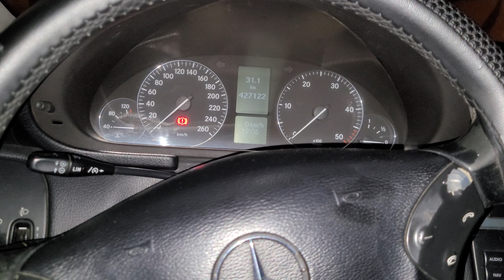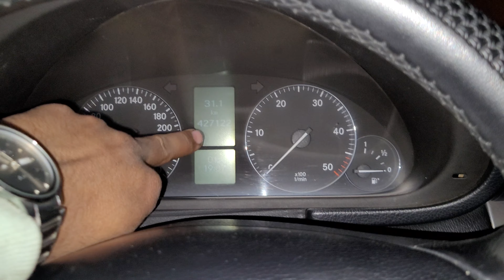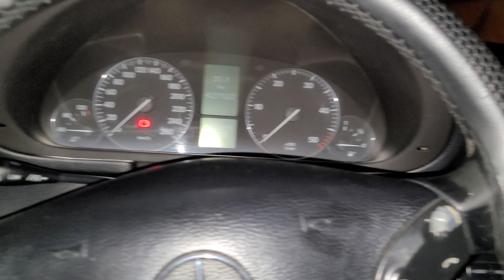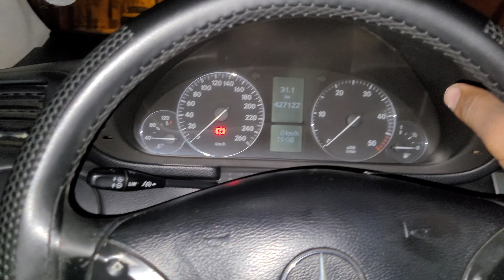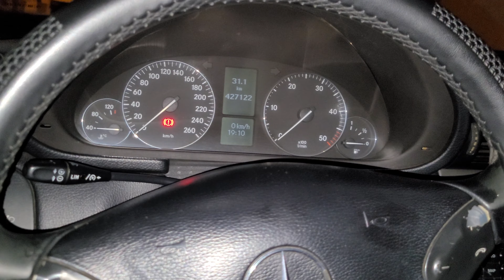مشكلة abs جد سهلة تسطيع معلجتها بنفسك سيارة ميرسيديس w203